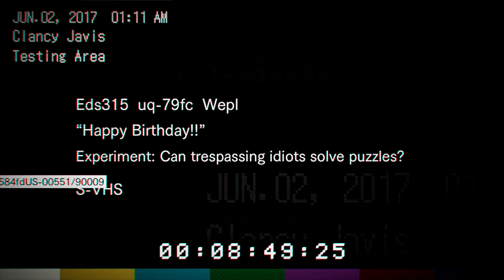Resident Evil VII Part 7 PS4 Pro Survival Gaming With Oliver A Staley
Resident Evil VII, Survival Gaming With Oliver A Staley